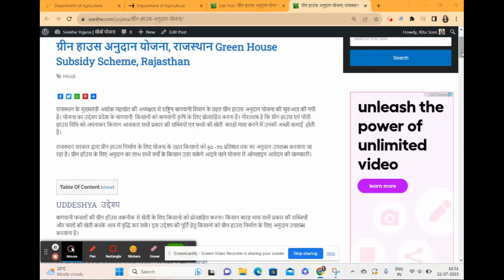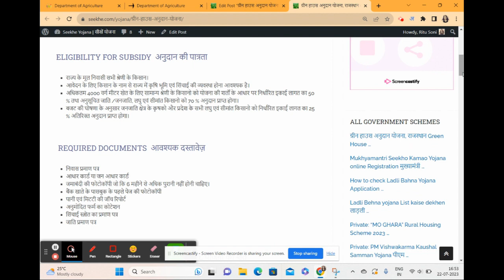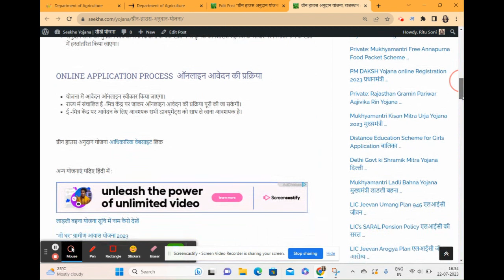ग्रीन हाउस अनुदान योजना, राजस्थान Green House Subsidy Scheme, Rajasthan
राजस्थान के मुख्यमंत्री अशोक गहलोत की अध्यक्षता में राष्ट्रिय बागवानी मिशन के तहत ग्रीन हाउस अनुदान योजना की शुरुआत की गयी है। योजना का उद्देश्य प्रदेश के बागवानी  किसानों को बागवानी कृषि के लिए प्रोत्साहित करना है। गौरतलब है कि ग्रीन हाउस एवं पॉली हाउस विधि को अपनाकर किसान आजकल सभी प्रकार की सब्जियों एवं फलो की खेती  बारहो मास करने में उनकी अच्छी कमाई  होती है।

राजस्थान सरकार द्वारा ग्रीन हाउस निर्माण के लिए योजना के तहत किसानो को 50 -70 प्रतिशत तक का अनुदान उपलब्ध करवाया जा रहा है। ग्रीन हॉउस के लिए अनुदान का लाभ सभी वर्गों के किसान उठा सकेंगे आइये जाने योजना में ऑनलाइन आवेदन की जानकारी।